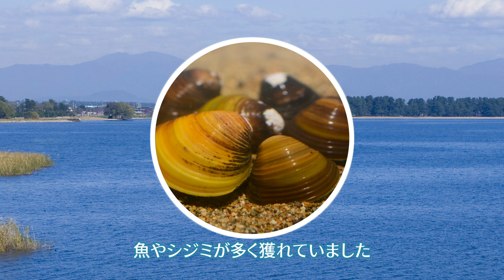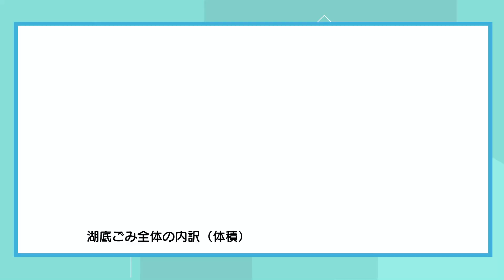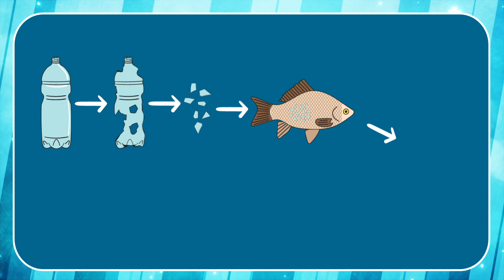びわ湖のプラスチックごみ問題を考える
海洋ごみ学習動画第２話
プラスチックごみ問題について一緒に考えましょう。

びわ湖と海はつながっている！私たちの行動が未来の海を守ることにつながります。